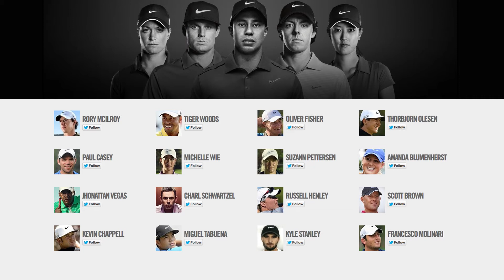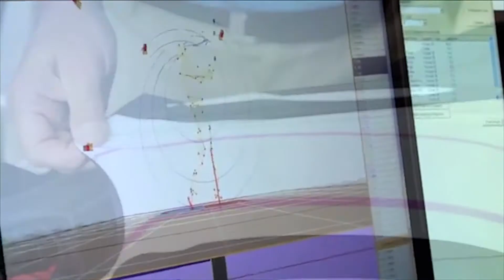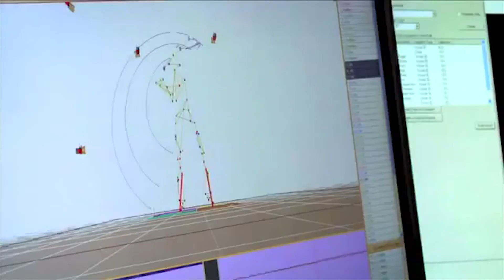Nike Golf on the spot with Asian Golf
An exclusive interview with Nike Golf's Peter Turnbull on the state of it's business in South-east Asia and the Pacific.